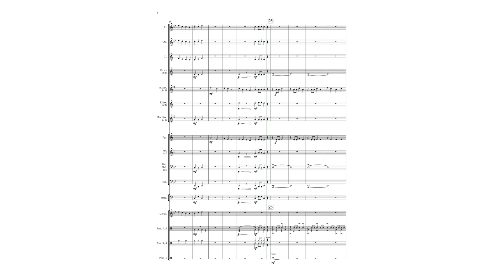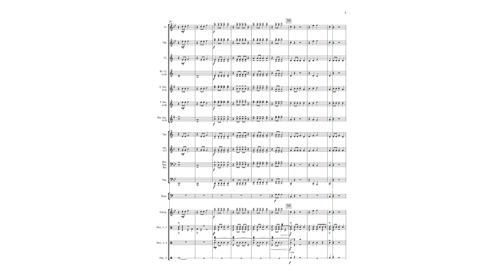Storm the Keep! - Grade 1 Concert Band - Josh Brennan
A thrilling and accessible piece for a young band! Featuring just the first six notes of the Bb scale for each instrument, Storm the Keep! is a great opportunity for your students to practice their first eighth note rhythms as well their staccato technique. The engaging percussion parts will help drive the band up the mountain and straight through the Keep gate!